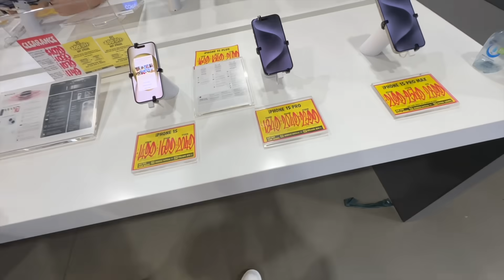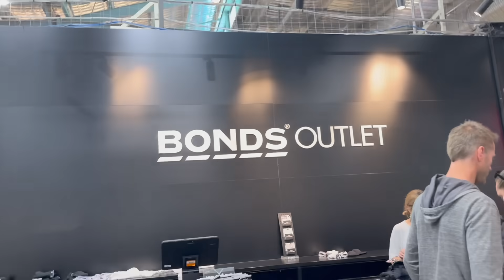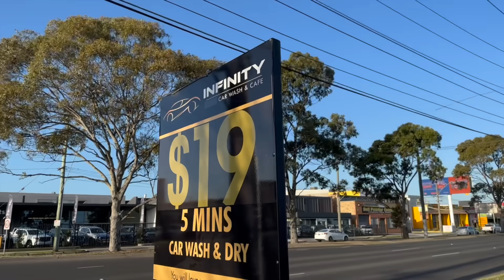iPhone 15 Pro Nahi Milra Australia Mein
In this video, we explored DFO Essendon and tried to find the iPhone 15 Pro.